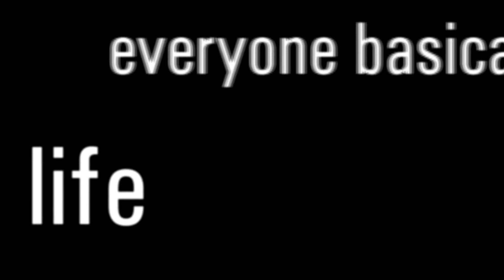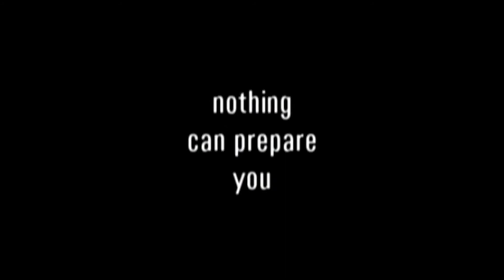MWSD Final Segment 2004